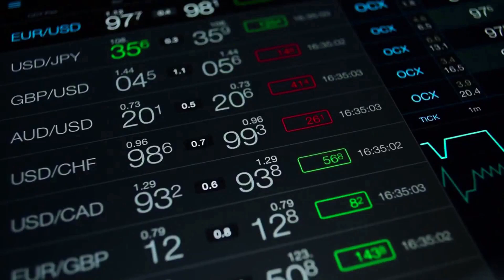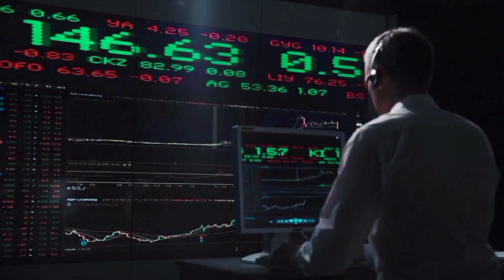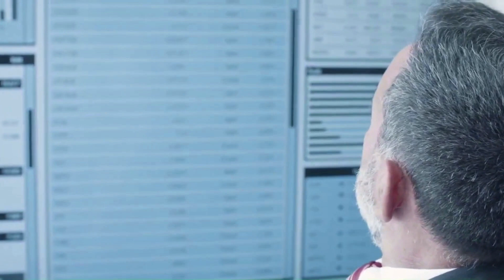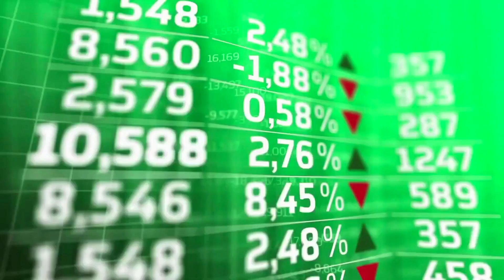CSPR WILL GO TO THE MOON AFTER DEAL WITH CHATGPT?? - CASPER PRICE PREDICTION 2024 NEWS